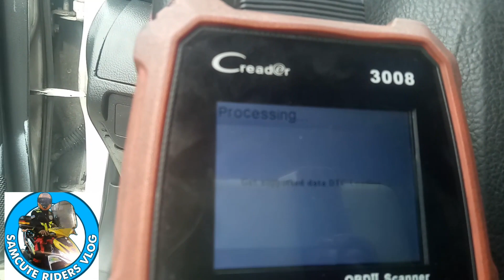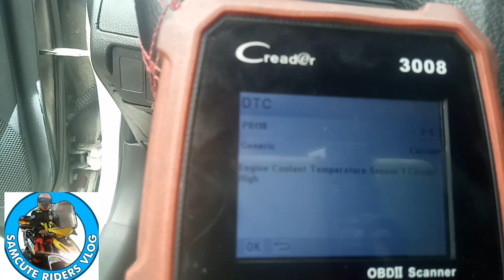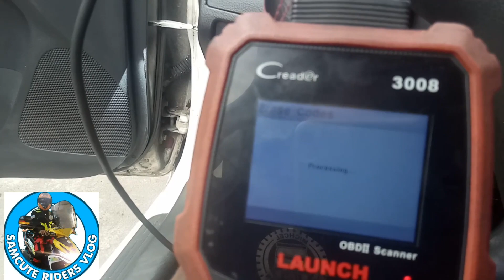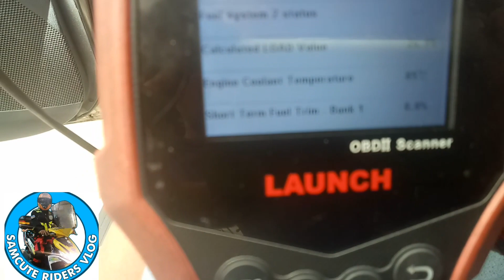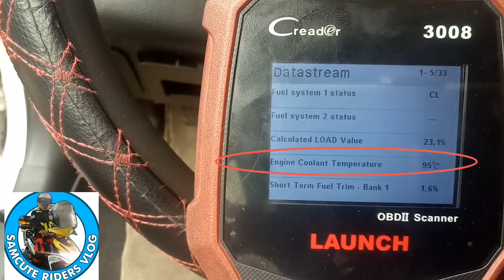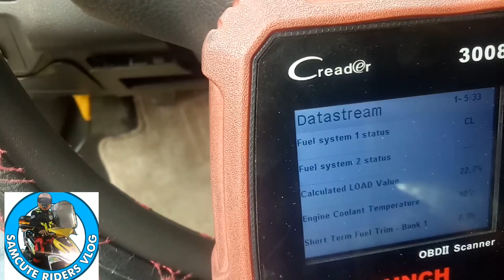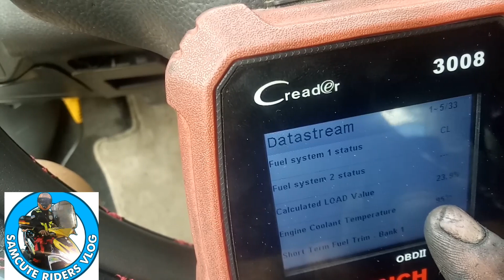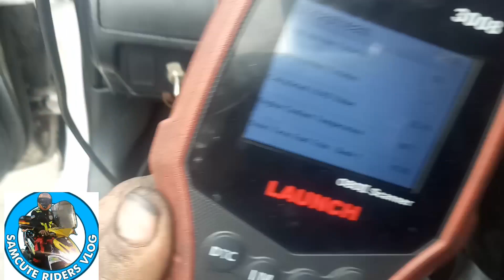wild minor pugak engine palyado back fire rekta fan grabeng sira panoorin